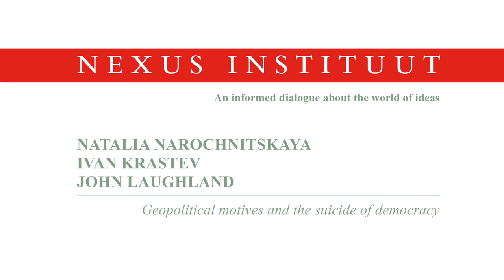Ukraine, EU and Russia: geopolitical motives and the suicide of democracy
Natalia Narochnitskaya from Russia is convinced that the Association Agreement between the European Union and the Ukraine will not bring harmony to the Ukraine, the EU nor to Russia. ‘The present state of the psychological war between Russia and the Ukraine is a burning wound in my heart. The graves of my ancestors lie in the Ukraine.’

‘Ukrainians need to realize that the EU is egoistic and their colonial practices will harm them. The import and export policies of the EU will result in 100.000 Ukrainians losing their jobs, and that is the real result of this Agreement. They will rush to European countries to seek a better future. Are you ready for that?’

Ivan Krastev from Bulgaria: ‘If the Dutch vote no, it won’t change a thing for them. This is my problem: it has no consequences for the voters. This referendum is just an instrument to paralyze the European Union. However, no-voters send a strong message to Ukraine: Europa is closed and you’re not welcome! It destroys hope.’

John Laughland from the UK disagrees, as he argues that the referendum is the purest form of democratic expression. ‘To criticize this referendum, means you're placing the European institutions above popular will.’